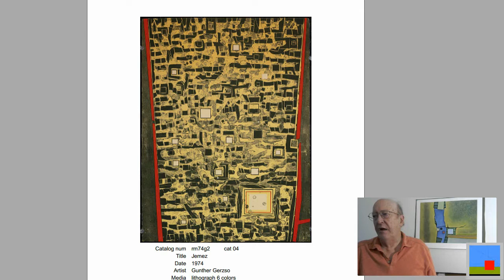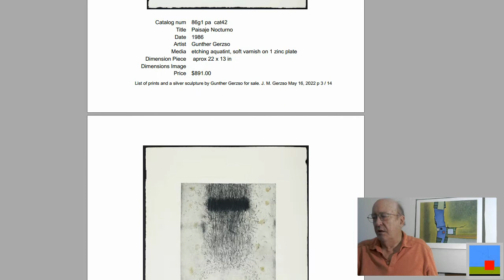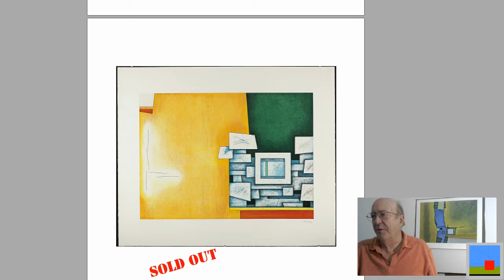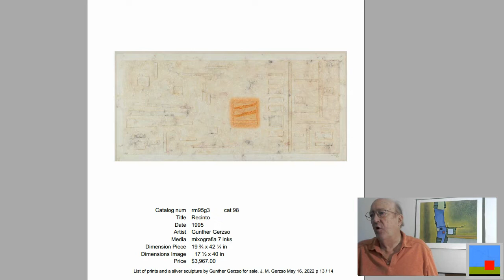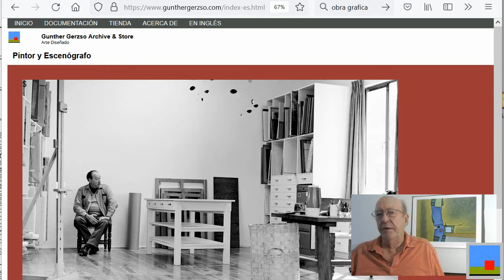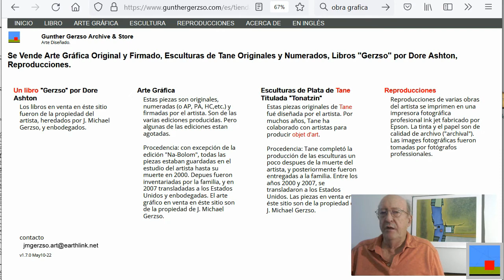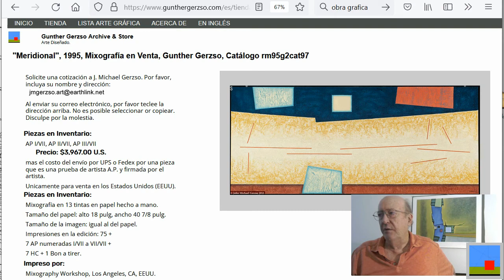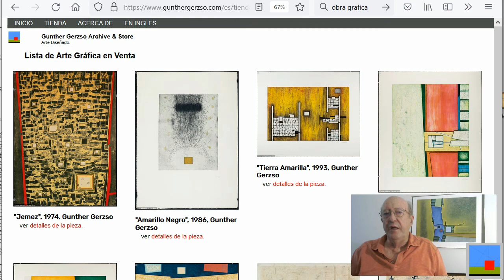Que Es Una Obra Grafica de Gunther Gerzso?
Este Video es Una Introduccion Sobre la Obra Grafica de Gunther Gerzso. Incluye temas sobre tipos de obra grafica  como tipos de impresiones, ediciones y como difieren de impresiones producidos por computador etc. Se demuestra algunos exemplos de ediciones de Gerzso.